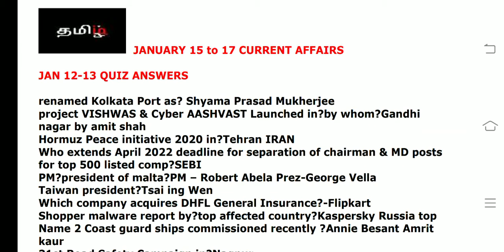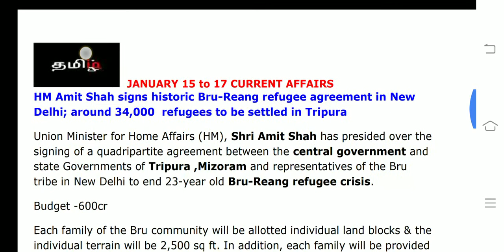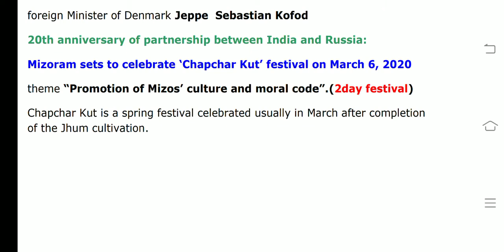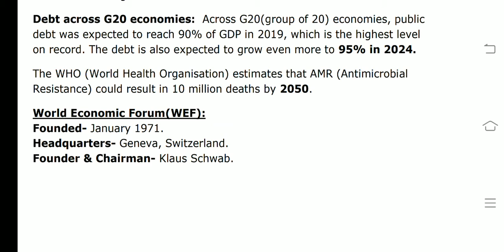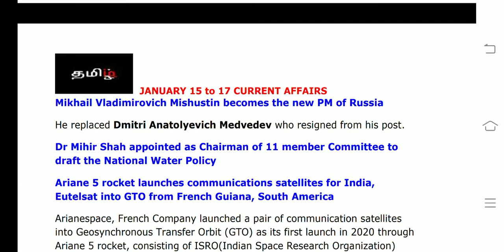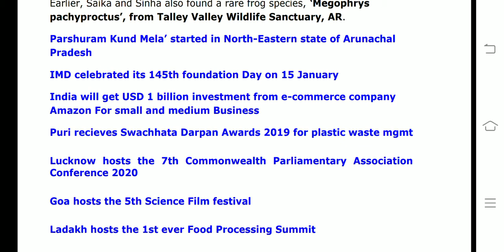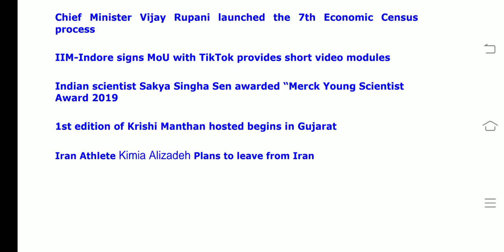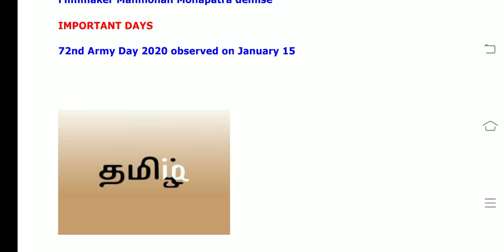JANUARY 15 to 17 CA (tamil) RBI ASS/SBI CLERK2020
This  covers All current affairs of January 15 to 17 2020

Current Affairs oneliners: 15, 16 & 17 January 2020

National draft policy on Rare Disease: Govt to provide Rs 15 lakh under Rashtriya Arogaya Nidhi scheme

Dr Mihir Shah appointed as Chairman of 11 member Committee to draft the National Water Policy

Union Minister for culture and tourism launched “Indian Heritage in Digital Space” exhibition in New Delhi

Minister of Petroleum and Natural Gas, Shri Dharmendra Pradhan launched ‘Saksham’ Campaign in New Delhi

HM Amit Shah signs historic Bru-Reang refugee agreement in New Delhi; around 34,000  refugees to be settled in Tripura

Overview of 5th edition of Raisina Dialogue 2020 held in New Delhi

Mizoram sets to celebrate ‘Chapchar Kut’ festival on March 6, 2020

India’s 1st Sukhoi-30 squadron to be stationed in Thanjavur, TN: IAF chief RKS Bhadauria

e-commerce platform was launched by the Ministry of Housing in real estate sector

India and Bangladesh signs MoU in the field of Information and Broadcasting sector in New Delhi

Arunachal pradesh becomes the 1st state in India to initiate IUCN’s red-listing of orchids

23rd National Youth Festival 2020 held in Lucknow, Uttar Pradesh

Centre accepts SIT recommendations in 1984 anti-Sikh riot cases headed by Justice SN Dhingra

WHO released Global health challenges for 2020; 13 health challenges for the decade identified

World Economic Forum released 15th Global Risk Report 2020

ICICI bank unveils India’s largest API banking portal called ‘ICICI Bank API Banking portal’ with nearly 250 APIs

WB & India signed $88 million loan pact for Assam Inland Water Transport Project

South central zone of Indian railways & SBI ink pact for doorstep banking in 585 stations

Sindhi writer Vasdev Mohi to be conferred with 29th Saraswati Samman

16th edition of ICC awards 2019 announced ; Rohit sharma named ODI cricket of the year

17th edition of Crossword Books Awards held in Mumbai on January 14,2020

Mikhail Mishustin becomes the next prime minister of Russia

Ariane 5 rocket launches communications satellites for India, Eutelsat into geostationary orbit

Rajnath Singh dedicated 51st K9 Vajra-T guns to nation–$26 billion turnover by 2025 in Defence Production

Three new frog species discovered in Arunachal Pradesh

WWE legend Rocky Johnson, father of Dwayne Johnson, passes away at 75

China’s 1st and oldest female tractor driver Liang jun dies at 90

Noted chess administrator Ummer Koya of Kerala dies at 69

Army Day 2020 observed on January 15

Magnus Carlsen sets world record of  longest unbeaten streak in chess history

Aashman Taneja sets Guinness world record in Taekwondo